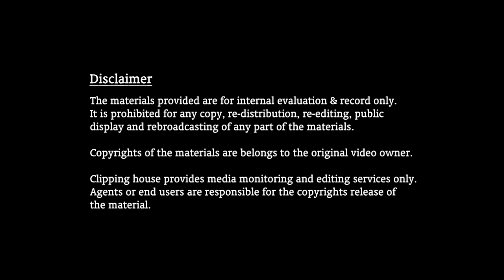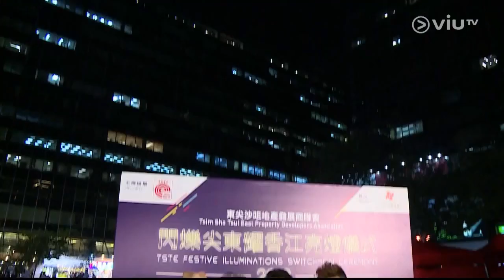尖東亮燈活動 3